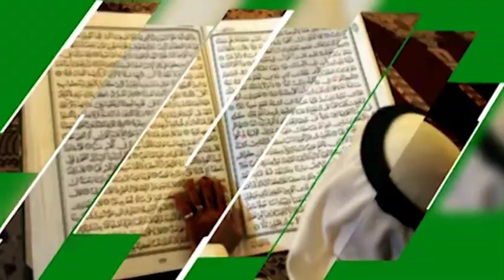KHOUTBA DU JOUR Tem Nit Ak Mbokou Dioulitam : le 19/06/2020 Avec Imam Mouhamad Ndiaye